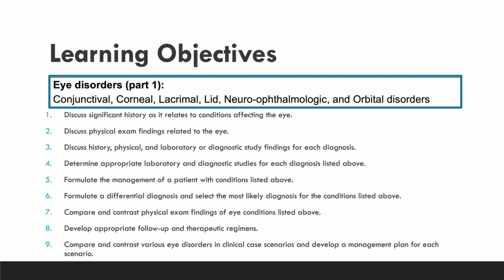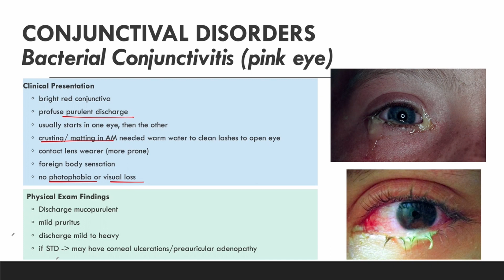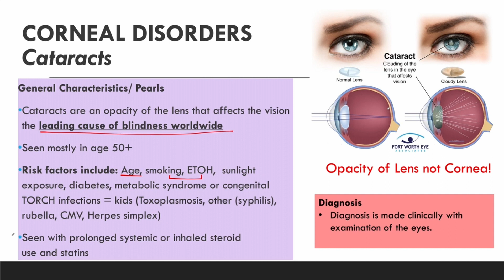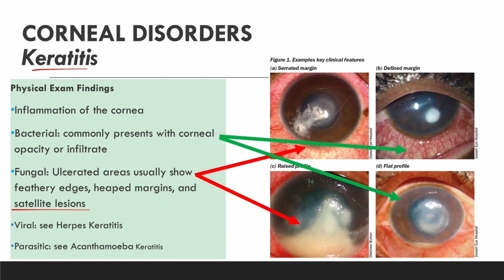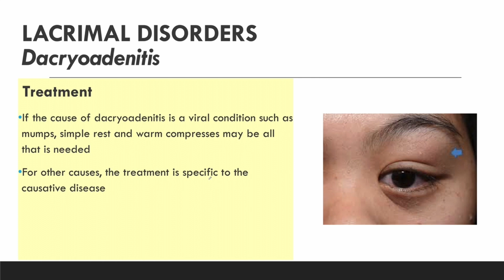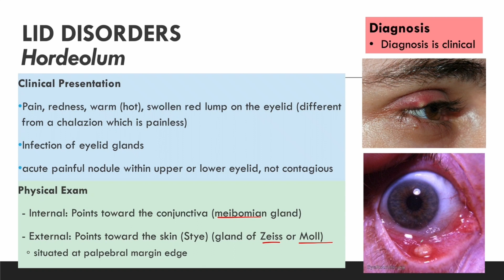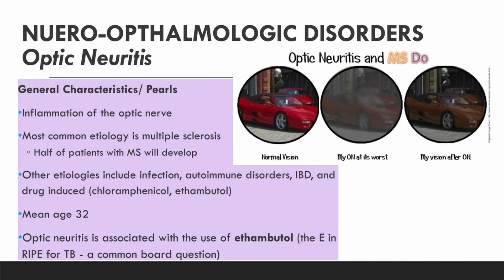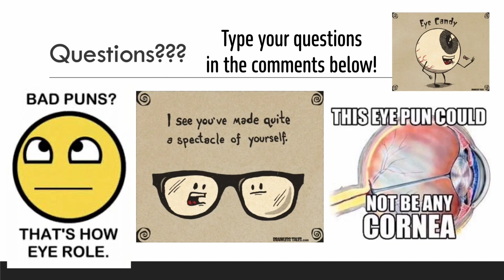Intro to Clinical Medicine: Eye Disorders (part 1 of 2)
Welcome to Professor G, PA-C's YouTube channel, your ultimate destination for comprehensive clinical medicine knowledge! In this captivating two-part lecture, we delve into the intriguing world of eye disorders, offering an in-depth exploration of various conditions affecting the eye.

Part 1 is an immersive journey through the fascinating realm of eye health, focusing on conjunctival disorders, corneal disorders, lacrimal disorders, lid disorders, neuro-ophthalmological disorders and orbital disorders. Whether you're a PA/ medical student, or simply passionate about clinical medicine, this lecture series is tailor-made to enhance your understanding of ophthalmology.

Led by Professor G, an experience Professor & Physician Assistant, our channel provides engaging and informative content designed to cater to the needs of learners at all levels. Through her expert guidance and engaging teaching style, Professor G breaks down complex concepts into digestible nuggets of wisdom, making the learning process enjoyable and rewarding.

As we progress through Part 1 of the eye disorders series, you'll gain valuable insights into the basic pathophysiology, clinical presentations, diagnostic approaches, and treatment options for each category of eye disorders discussed. Our goal is to equip you with the knowledge and confidence to diagnose and manage these conditions effectively in a clinical setting.

Whether you're preparing for exams, seeking to enhance your clinical practice, or simply curious about the intricate workings of the eye, Professor G, PA-C's channel is your go-to resource.

Join us in unraveling the mysteries of eye disorders in Part 1 of this enlightening series. Let's embark on this educational journey together. Watch now and expand your horizons in the world of clinical ophthalmology!

CHAPTERS:
00:00:00 Introduction
00:00:39 Learning Objectives
00:01:08 Lecture Topic Outline
00:02:17 Conjunctival Disorders
00:03:02 Conjunctivitis
00:05:19 Viral Conjunctivitis
00:09:23 Bacterial Conjunctivitis
00:14:05 Allergic Conjuncitivitis
00:17:15 Gonococcal Conjunctivitis
00:18:54 Chlamydial Keratoconjunctivitis
00:20:10 Pinguecula
00:20:48 Pulse Check 1
00:21:34 Corneal Disorders
00:22:42 Cataracts
00:26:00 Corneal Ulcers
00:30:57 Keratitis
00:34:08 Fungal Keratitis
00:35:54 Acanthamoeba Keratitis
00:37:03 Viral Keratitis
00:38:11 Pterygium
00:39:58 Pulse Check 2
00:40:59 Lacrimal Disorders
00:42:07 Dacryoadenitis
00:44:24 Dacryocyitis
00:47:27 Lid Disorders
00:48:13 Blepharitis
00:51:08 Ectropion
00:53:02 Entropion
00:54:26 Hordeolum
00:57:06 Chalazion
00:58:45 Pulse Check 3
00:59:15 Neuro-ophthalmological Disorders
00:59:53 Nystagmus
01:03:49 Optic Neuritis
01:09:32 Papilledema
01:11:57 Pulse Check 4
01:12:58 Orbital Disorders
01:14:06 Orbital Cellulitis
01:16:16 Periorbital Cellulitis
01:17:09 Pulse Check 5

Always seek the advice of a qualified healthcare professional or physician for any medical concerns or questions you may have. Do not disregard professional medical advice or delay in seeking it because of something you have seen or heard in these videos.

The content presented in these videos is based on personal experiences, research, and educational knowledge. However, medical knowledge and practices are constantly evolving, and what is discussed in these videos may not always reflect the most current medical standards or guidelines.

Christina G. Gonzales and the Professor G, PA-C YouTube channel do not make any representations or warranties, express or implied, regarding the accuracy, reliability, or completeness of the information provided. The use of any information obtained from these videos is solely at your own risk.

Thank you for understanding and for being a part of the Professor G, PA-C YouTube community.